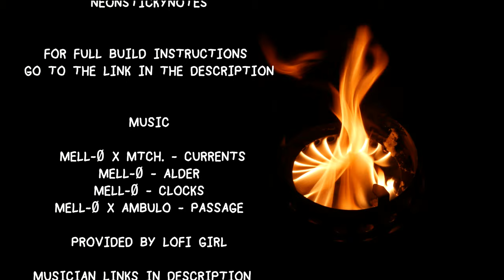Making a Tripod Mount For Gasifier Stove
View Full Instructions on Instructables
 mell-ø x mtch. - Currents
 mell-ø - Alder
 mell-ø - Clocks
 mell-ø x Ambulo - Passage

--Mell-ø’s Links--

--mtch.’s Links--

--Ambulo’s Links--